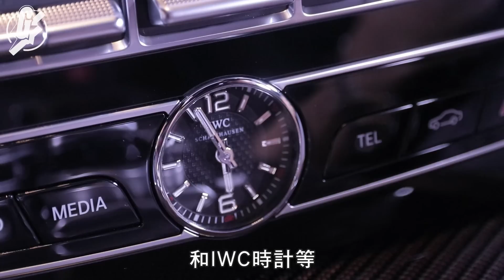【G-Class抵港】男士最愛Benz越野車G63 $250萬車價內櫳率先睇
有一部車，聽到關門聲，就會知是甚麼車款，那門聲是一種充滿男人味道的標記聲音，就是Mercedes-Benz G-Glass。新一代M-Benz G-Class來港，清脆而沉實的門聲依舊，四四方方的盒子外形自1979年至今沒有太大改變，覺得這一部跟上一代差不多？那又錯了。這架車只有三樣東西沒有更換，第一是門柄手把，第二是頭燈的噴水，第三是太陽擋，其他部份全是跟上一代不同。